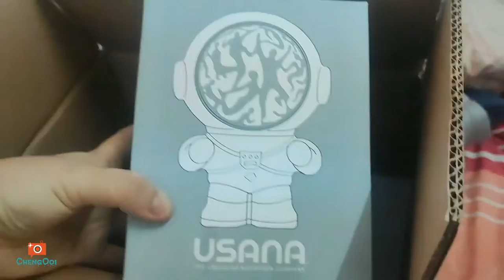生日篇【Vlog273】: 简单生日会 2022 年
㊗️自己2022生日快乐 ，今年最好的礼物就是营养  因为我的行业都是得要到处去跑 这样就要以病毒共存 这个时候我就得把自己的免疫力提高 才可以和病毒共存 ！

我来到这个世界上 不是为了考硕士博士大拼命卷而是来看 花怎样开 水怎样流 太阳怎样升起落下 经历有趣的事情 遇见美好的一切 吃遍人间美食 ！